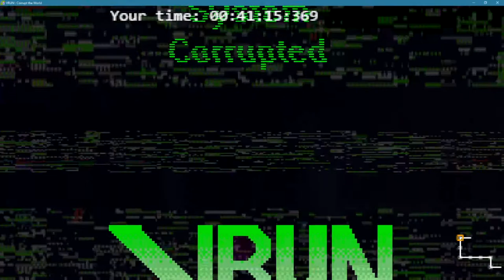Corrupt The world 00:41:15:369 (in-game timer)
Note: This is only the finish, i dont have the full video anymore.

VRUN Corrupt the world